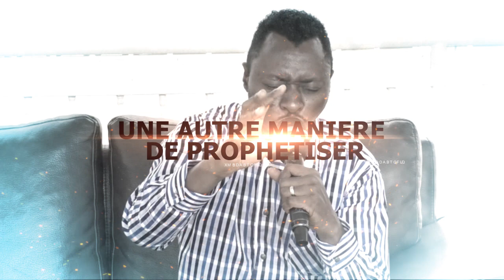Prophétie Téléphonique nro 6